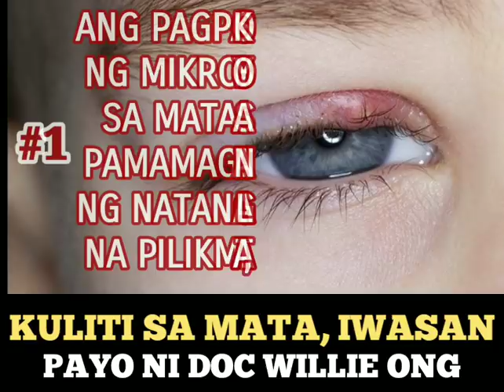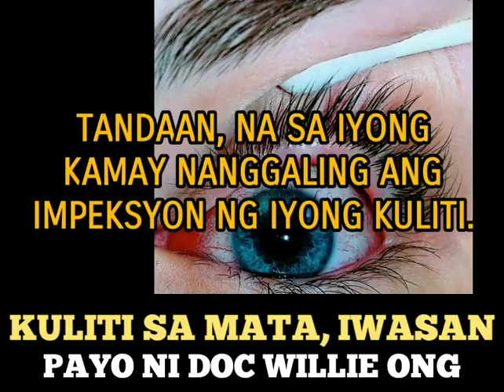Kuliti sa Mata, Iwasan - Payo ni Doc Willie Ong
Kuliti sa Mata, Iwasan
Alamin kung paano hindi magka-kuliti sa mata

Video #8